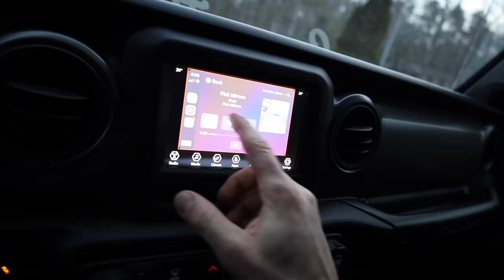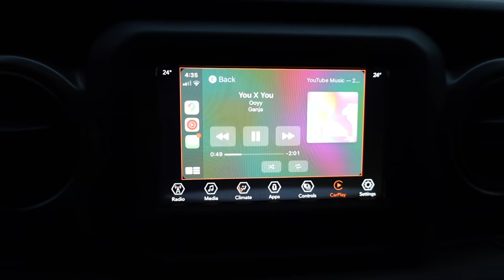Buying a Jeep was my BIGGEST Mistake...🙈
Well, if I could do it again. I would. I love this thing, BUT It definitely has some more flaws then I'm used to in a brand new car... here's 5 things I hate about the new Jeep Wrangler!